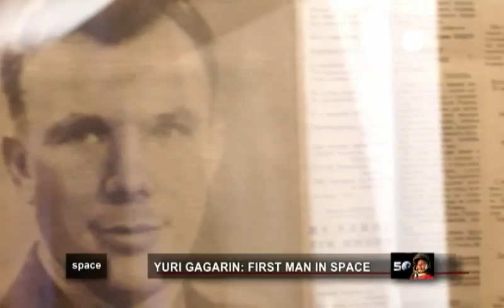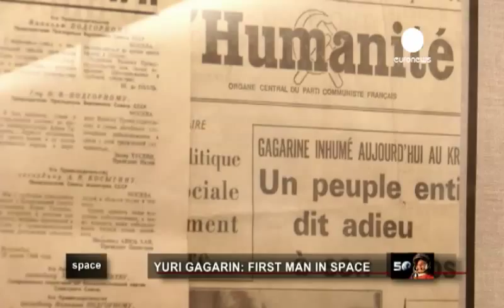First Man In Space | Yuri Gagarin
50 years ago, for the first time in history, a human travelled into space. Who was Yuri Gagarin ? How did this flight change his life and the future of humankind?